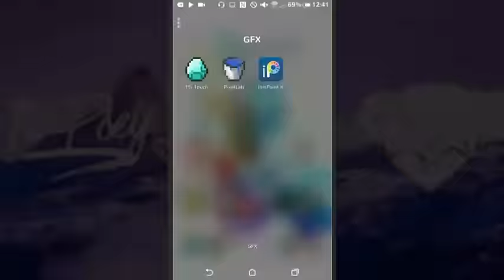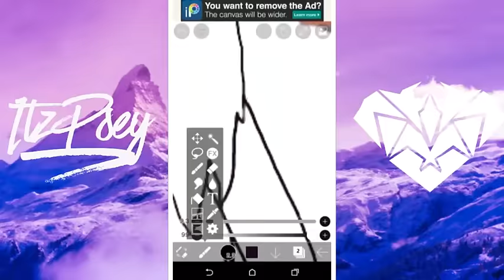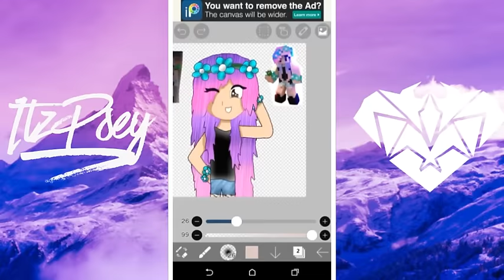[ SPEEDPAINT ] | Unique Gaming's FAN ART CONTEST | Entry | ItzPsey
-CLOSED-

•Q&A•
Q: Can u make me GFX?
A: Ya fill out my form
Right up there
Q: Why is it closed? :(
A: CUZ IM A HUMAN TOO
and i cant make like 100 orders so yea
Q: Wanna Collab/Dual/Duel?
A: Ya sure! Add me on
Hangouts/Skype and we will
Talk bout it! (Scroll down to see
How to contact meh)
You have more questions?
Ask me in da comments down
bellow!

  🍪🍪COOKIEEEEEE🍪🍪

👥 ⬇___/Credits\___⬇ 👥

➢Outro: ME again

➢Minecraft Intro:
in progress (I will neva get one xD)

👍_/Write DescriptionSquad in da\_👍
👍_/Comments if u are reading this!\_👍

⬇___/Goals\___⬇

50 ✔

100 ✔

150 ✔

200 ✔

300 ✔

400 ✔

500 ✔

600 ✔

700 ✔

800 ❌

900 ❌

1'000 ❌

[Very unactive]

MCPE gamertag👤
➢ ItzPsey

S
  K
    Y
      P
        E

H
  A
     N
        G
           O
              U
                 T
                   S
      ➢ ItzPsey 👤

E
  M
     A
        I
          L

END OF THE DESCCCC